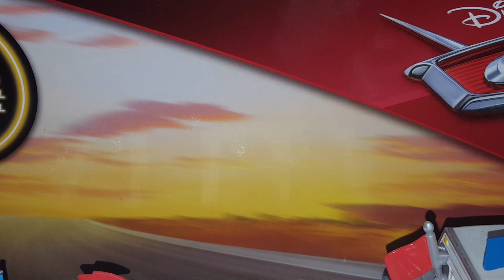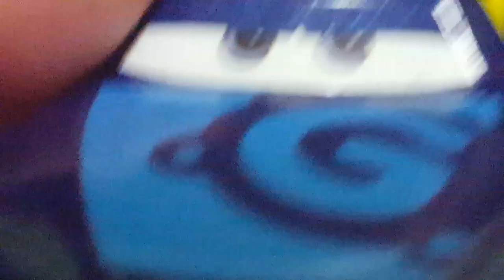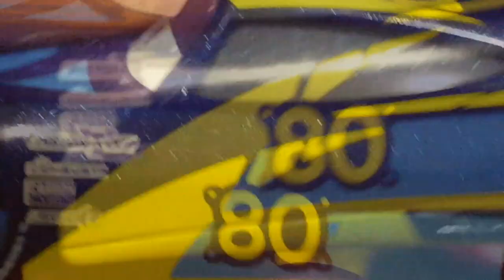Disney Pixar Cars 3 Dan Carcia (Next-Gen Gask-its #80) Amazon 10-pack Exclusive Review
In this video, I review the latest exclusive in the Amazon gift-packs line, Dan Carcia! A rather cool next-gen with a very unique design. Definitely worth your while in getting the pack, especially since it contains a re-release of Bruce Miller!